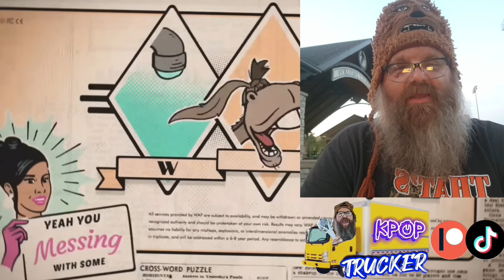WEIRD AL NEW MUSIC!!! Polkamania 🚚 Trucker Reaction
Weird Al 'Polkamania'  reaction

TIME STAMPS
Intro 0:00
REACTION STARTS 3:30
Gathering my Thoughts 12:30